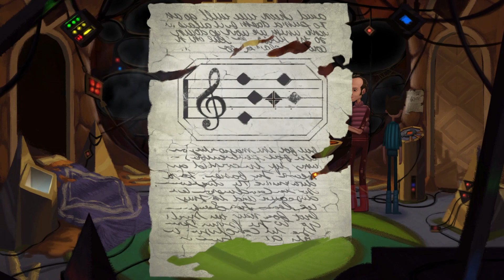A Helping Hand | The Broken Age | EP11